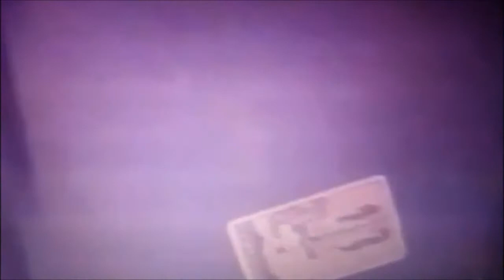BENCH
cliffside rules